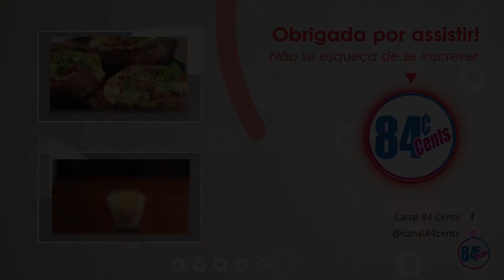GRANOLA CASEIRA DE CHOCOLATE » muito saborosa 😋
Sejam todos bem-vindos ao Canal 84 Cents!
Seu canal de receitas, viagens, dicas e muito mais!
A receita de hoje está recheada de benefícios, feita a partir de uma mistura de cereais, grãos, oleaginosas , a granola é vista como uma aliada de quem quer ter uma alimentação mais saudável. Rica em fibras,  melhora o intestino preguiçoso, combate diversas doenças, é cheia de gorduras boas e ajuda na sensação de saciedade.
Espero que tenham gostado, bom apetite 🤗💖

Não importa o quanto você tenha tentado emagrecer antes, agora vai dá certo SIM! Clique no link abaixo:

Pessoal, para que o YouTube saiba que você quer receber nossos vídeos, é muito importante que você:
✔Comente

Clique no link abaixo para ver o vídeo mais assistido do canal - Receita Fit - Aveia Dormida com 5 opções saudáveis!

Frango Frito - Receita Americana Exclusiva! Melhor que KFC!!!